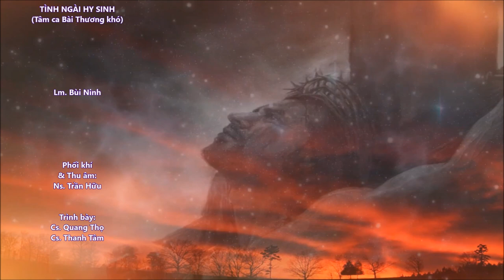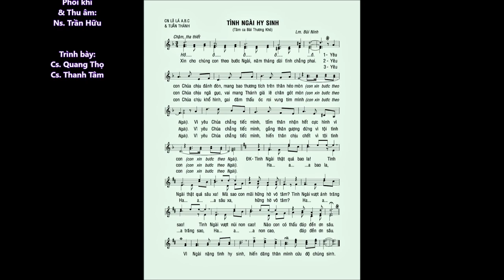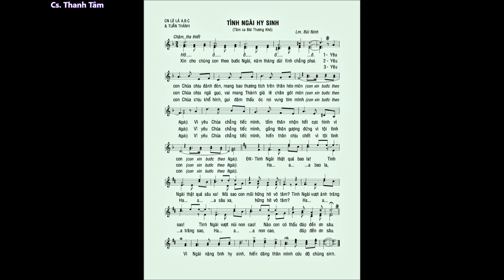CN Lễ LÁ & Tuần Thánh – TÌNH NGÀI HY SINH – Ca sĩ: Thanh Tâm & Quang Thọ